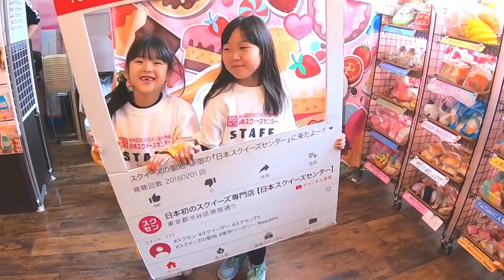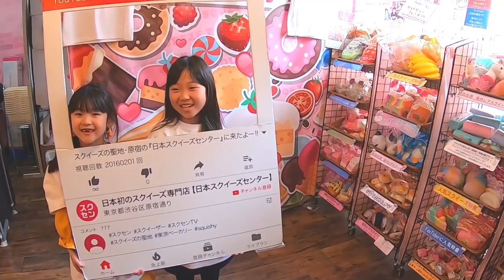🌈ドッキリスペシャル🌈原宿のスクイーズショップで一日店長やってみたらどうなる⁉️お客さんにモニタリング仕掛けてみた😜with ゆわももチャンネルさんコラボ【しほりみチャンネル】